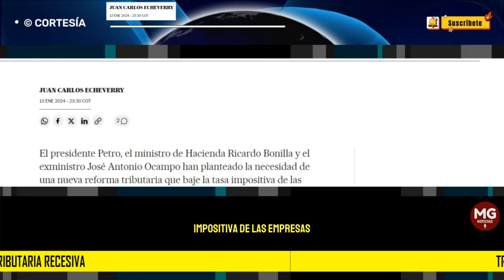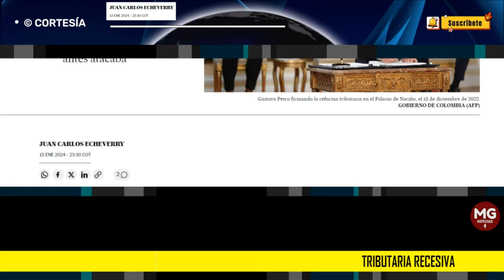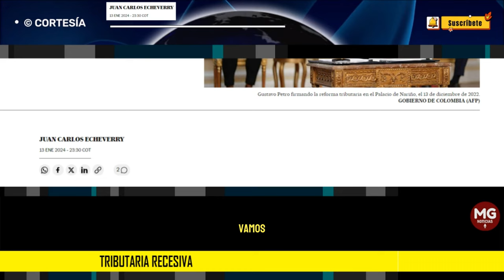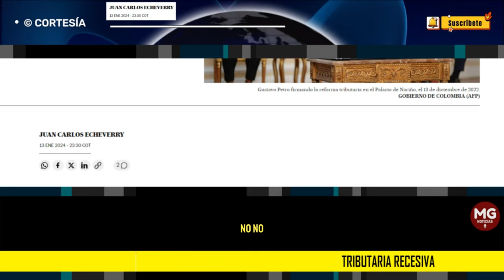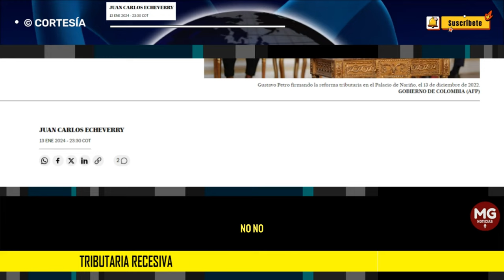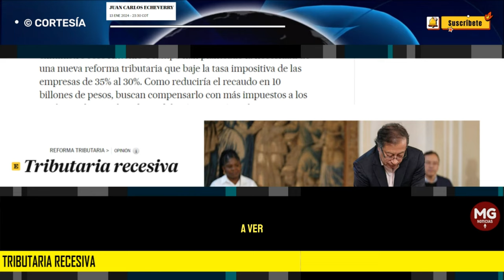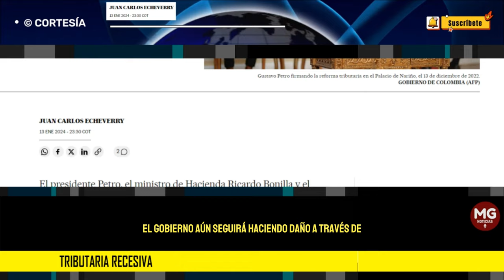TRIBUTARIA RECESIVA 🛑 Por: Juan Carlos Echeverry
El presidente Petro, el ministro de Hacienda Ricardo Bonilla y el exministro José Antonio Ocampo han planteado la necesidad de una nueva reforma tributaria que baje la tasa impositiva de las empresas de 35% al 30%. Como reduciría el recaudo en 10 billones de pesos, buscan compensarlo con más impuestos a los profesionales y trabajadores del país.
columna JUAN CARLOS ECHEVERRY